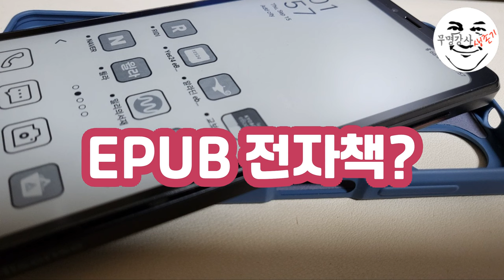EPUB 전자책 소개 영상 - Vrew를 이용한 동영상 만들기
앞서 소개한 것보다는 완성도가 떨어지는 느낌이지만, 무료인데다가 원하는 대로 마음껏 쓸 수 있다는 점이 가장 큰 장점인 국산 소프트웨어 Vrew에서 만든 영상입니다.
Vrew의 발전을 기대하면서...^^

2021년 출간된 전자책 3종입니다.